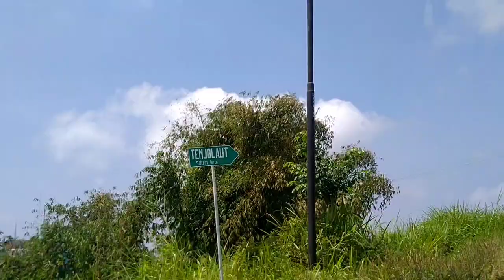ada apa az di obyek wisata palutungan....bagus2👏👏👏